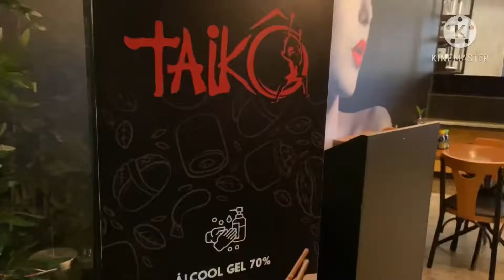O melhor restaurante JAPA de BH Taikô BH - Belo Horizonte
Taikô BH é um restaurante especializado na cozinha japonesa localizados no Bairro Ouro Preto em Belo Horizonte

Devidos os seus famosos combinados do chef ,  seus rodízios vem cada dia sendo destaque na capital mineira como um dos melhores japa da capital! Foi pensando nisso que viemos conferir e perto e apresentar para vocês, CONFIRA!😉⤵️

Siga também nossa página e fique por dentro de todas as novidade 👉🏻

Curtiram a Dica de Hoje? Então compartilhem com aquela pessoa que ama um restaurante Japa 🇯🇵